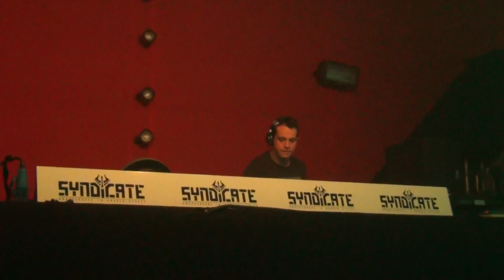Syndicate 2014 DJ Amok Part 1